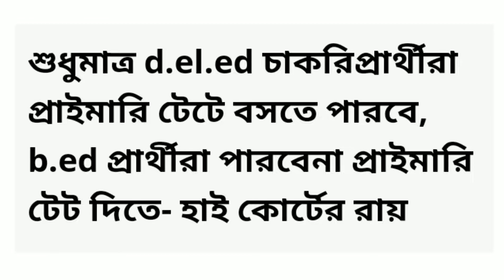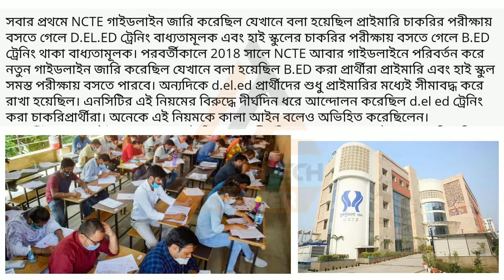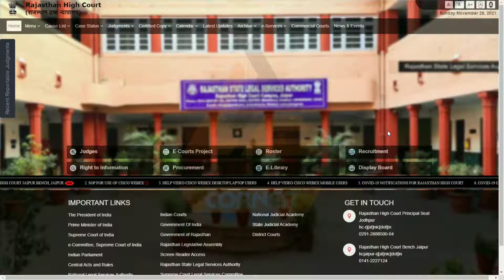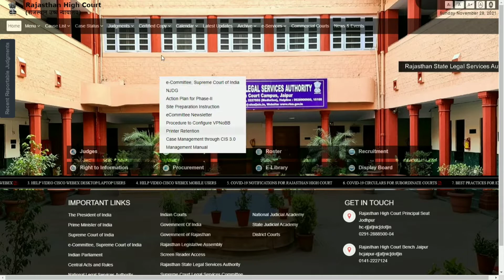Primary TET News Today | Primary TET 2014 Latest News Today | Primary TET News🔥 D.El.Ed Primary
শুধুমাত্র D.El.Ed চাকরিপ্রার্থীরাই প্রাইমারি টেটে বসতে পারবেন রায় দিল হাইকোর্টের ডিভিশন বেঞ্চ
About Video :
রাজ্যের d.el.ed চাকরি প্রার্থীদের জন্য সুখবর। অবশেষে পরিবর্তন হবে এনসিটি গাইডলাইন। প্রাইমারি টেট পরীক্ষায় শুধুমাত্র d.el.ed চাকরিপ্রার্থীরাই এবার বসতে পারবেন জানিয়ে দিলো হাইকোর্ট। সম্পূর্ণ বিস্তারিত তথ্য জানতে এই ভিডিওটি দেখুন।

People Ask :
upper Primary update news 2017|| wb tet exam 2021|| westbengal upper Primary update || westbengal upper Primary latest news today || wb tet Primary update news || westbengal tet for upper Primary 2021||
upper Primary update news 2017|| wb tet exam 2021||

➖➖➖➖➖❇️MY GEAR❇️➖➖➖➖➖
TRIPOD FOR MOBILE
➖➖➖➖➖❇️CREDITS❇️➖➖➖➖➖